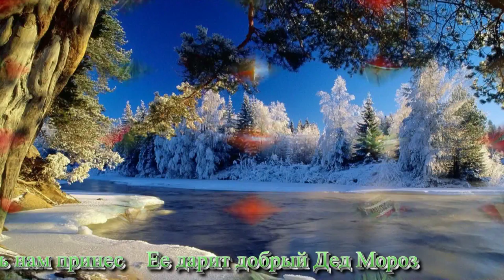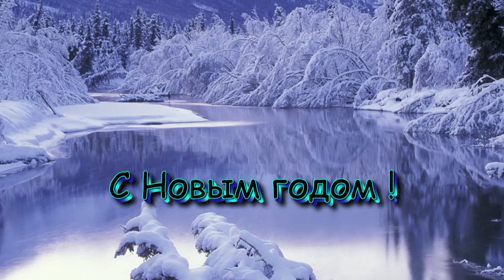С Новым годом и Рождеством - видео и музыка Александр Травин арТзаЛ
Музыка, аранжировка и исполнение - Александр Травин
инструмент - KORG PA500
Автор текста - Александр Лазарев
арТзаЛ видео HD
Москва - Санкт-Петербург

С Новым годом вас друзья мои
Всем желаем счастья и любви
Звон бокалов снова радость нам принес
Ее дарит добрый Дед Мороз

Как кругом прекрасно -- посмотри
Наливай бокал шампанского полней
Этот праздник сделал мир добрей

Сбудутся надежды и мечты
И сегодня вновь поверишь ты
В зимней сказке скрыто волшебство
И сердца открыты для него

Бриллиантами лежат снега
Улетает зимняя пурга
Знает и она, что нам друг повезет
Старый год унес мешок забот

Чудеса порой творят добро
Нам с друзьями в жизни повезло
А в окне узоров дивный блеск
И за ним видна страна чудес